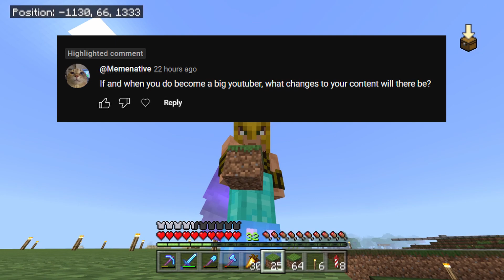Who Is My Biggest Inspiration? - QnA-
Today I answer a few of your guys' questions for this QnA video! Thank you to all that sent in questions.